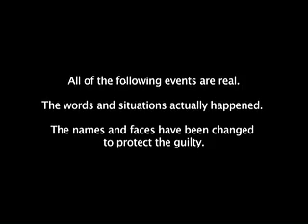REAL HOLLYWOOD MEETING - Part One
Recently, a group of creative Hollywood talent had a meeting with three executives.  This is their story.  All of the material in this film really happened.  All names have been changed to protect the guilty.